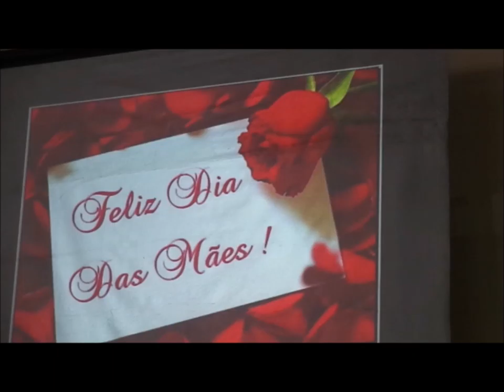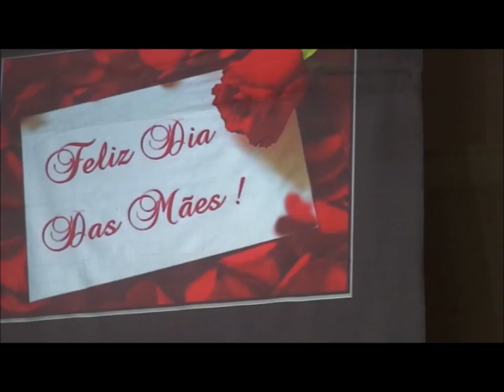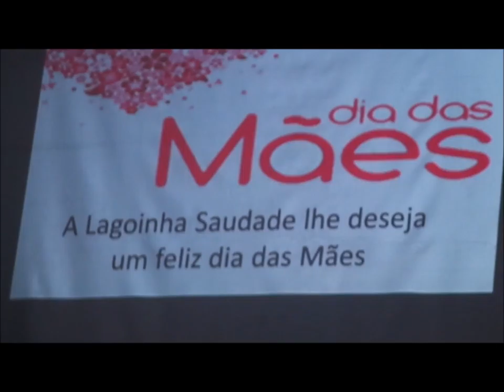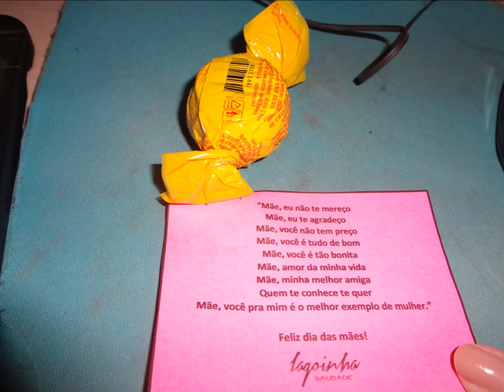Batista Lagoinha.....08 Maio 2016 Lagoinha Saudade - B.H - M.G - Dia das Mães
Amem